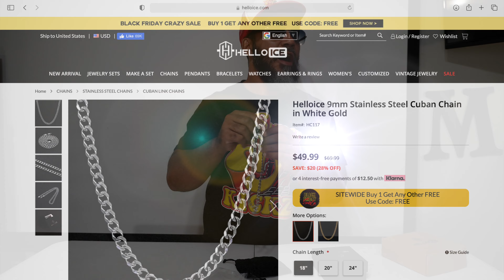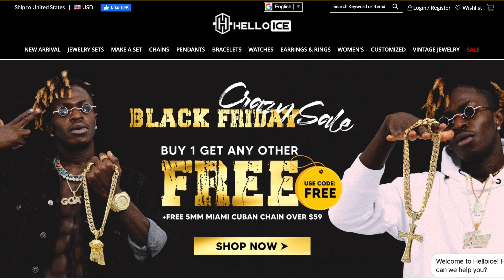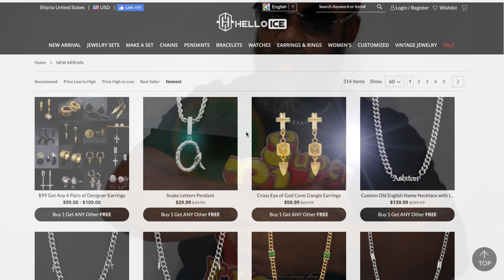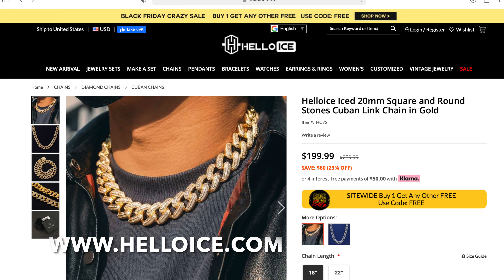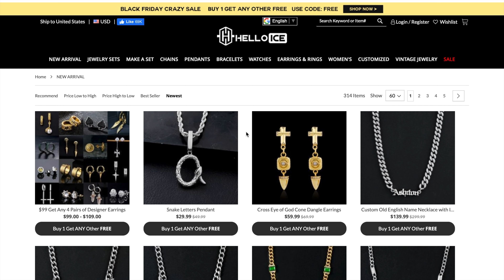HELLO ICE SENT SUPERFLY KICKZ A GIFT AND THERE JEWELRY IS FIRE AND THE BLACK FRIDAY DEALS ARE SUPER.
THIS IS A FULL REVIEW OF THE JEWELRY FROM HELLO ICE AND THERE SUPER DEALS THIS HOLIDAY SEASON 2021 AND WHERE TO BUY.